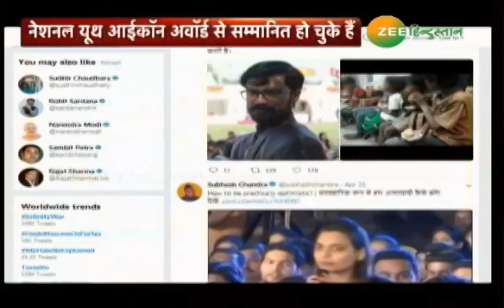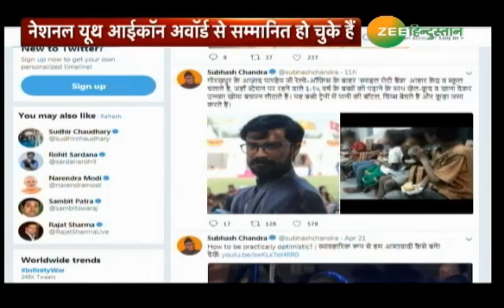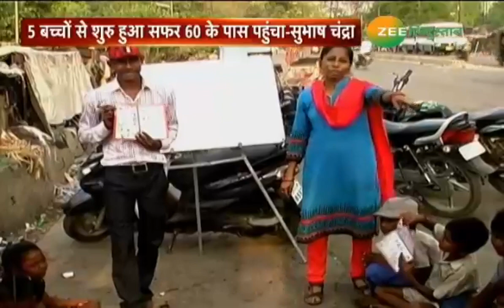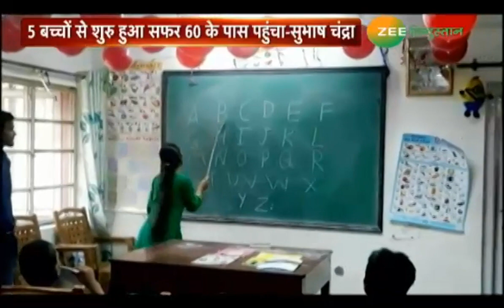बच्चों के लिए सहारा बनकर आए स्माइल रोटी बैंक!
बच्चों के लिए सहारा बनकर आए स्माइल रोटी बैंक की हर जगह तारीफ हो रही है. राज्यसभा सांसद डॉक्टर सुभाष चंद्रा ने भी स्माइल रोटी बैंक की तारीफ की है. उन्होंने ट्वीट किया है,और लिखा है कि 5 साल पहले. 5 बच्चों से शुरू होकर अब 60 से ज्यादा बच्चों को शिक्षा और आहार दे रहे है। सोशल मीडिया के माध्यम से पाण्डेय जी के साथ इस अभियान में और भी युवा जुड़े गए हैं। इन बच्चों में से कई तो नशे के आदी हो चुके थे और आसमाजिक गतिविधियों में शामिल थे। लेकिन अब उनका भविष्य संवर रहा है। आपको बता दें कि गोरखपुर के आजाद पाण्डेय रेलवे ऑफिस के बाहर स्माइल रोटी बैंक आहार केंद्र और स्कूल चलाते हैं. जहां स्टेशन पर रहने वाले 3 से 15 साल के बच्चों को पढ़ाने के साथ साथ खेल कूद और खाना देकरर उनका खोया हुआ बचपन लौटाने की कोशिश करते हैं. यह बच्चे ट्रेनों में पानी की बॉटल, चिप्स बेचकर या फिर कूड़ा जमा करने का काम करते हैं.आजाद पाण्डेय को साल 2018 के लिए प्रतिष्ठित नेशनल यूथ आईकन अवॉर्ड से भी सम्मानित किया गया है.

About Channel